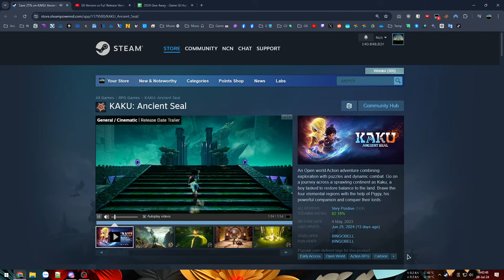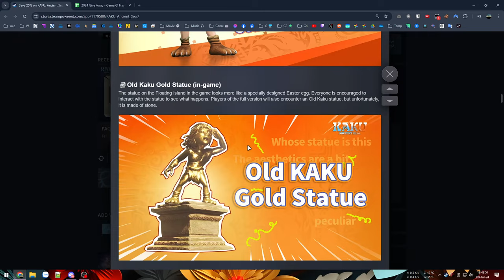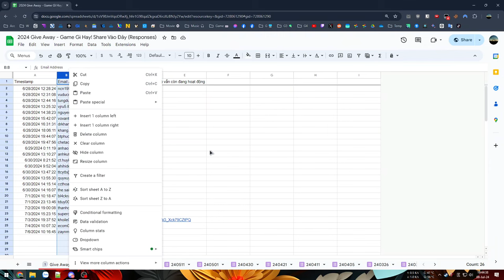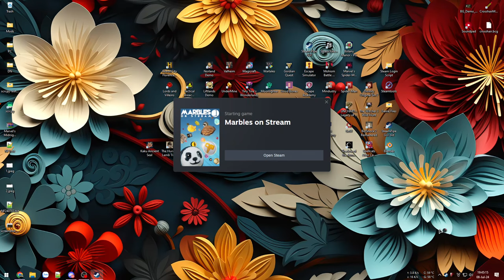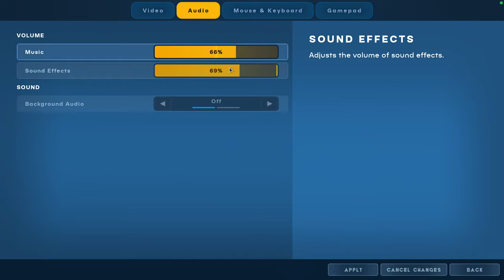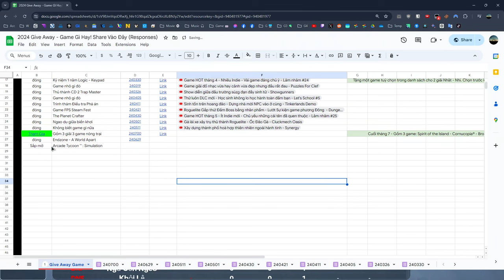Chiến binh cổ đại - Vùng đất 4 nguyên tố - Hành động phiêu lưu thế giới mở - KAKU: Ancient Seal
KAKU: Ancient Seal

00:00 - Give Away
09:11 - Vào game
49:23 - Chiến Boss Golem
1:09:39 - Hành tinh Nước
1:56:09 - Chiến Boss Heo